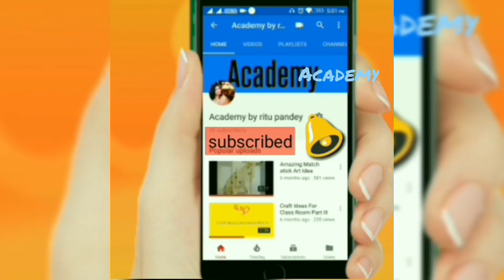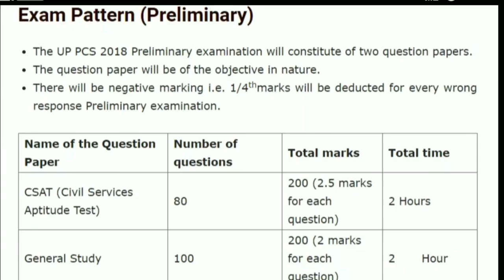up psc 2018 [negative marking]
Uttar Pradesh Public Service Commission (UPPSC) releases the notification for the various vacancies in Provincial Civil services (PCS). Candidates, who want to start their career as civil servants, can apply for UP PSC PCS examination. ... Candidates are advised to fill their ...